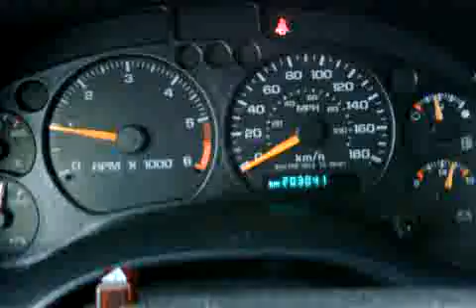cold start the jimmy, well wet start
typical gmc late 90's-2000's with that moisture sensor problem making her choke.